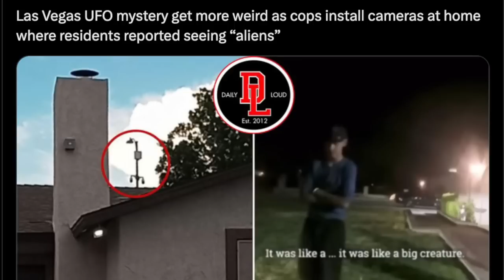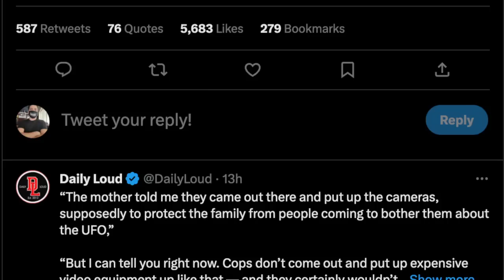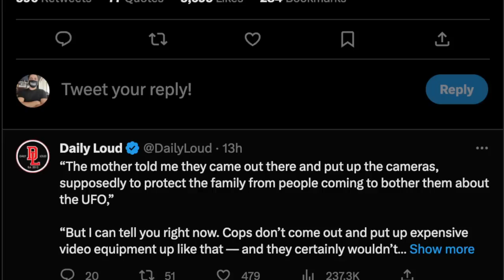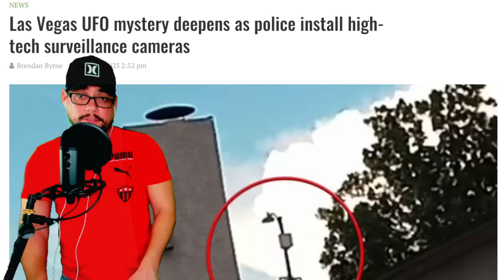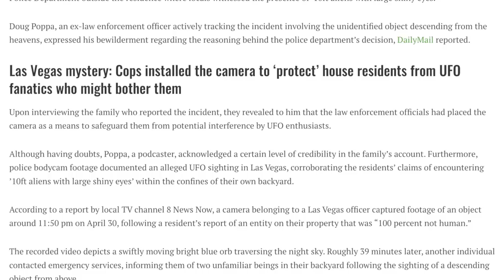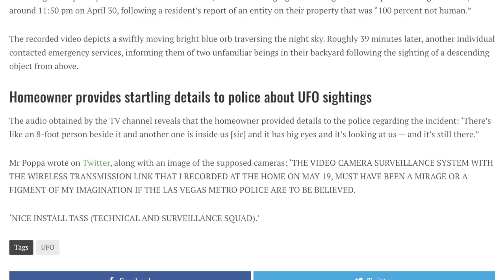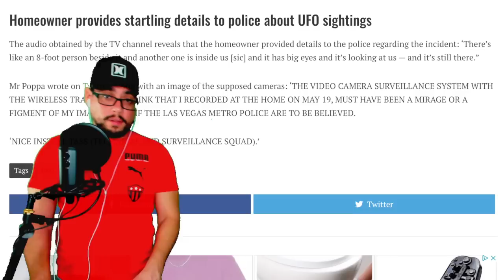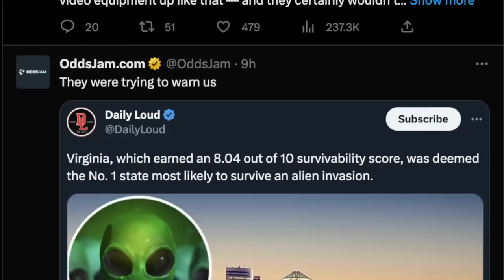BREAKING: COPS INSTALL CAMERAS AT HOME WHERE RESIDENT REPORTED SEEING ALIENS (LAS VEGAS MYSTERY)